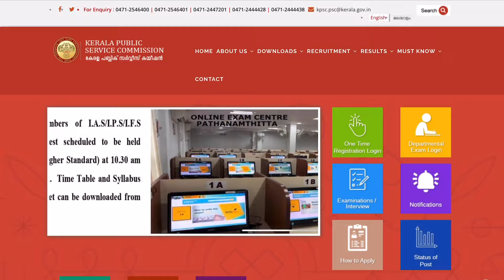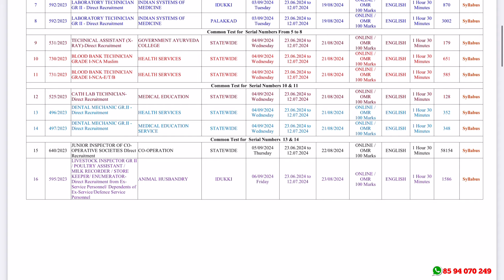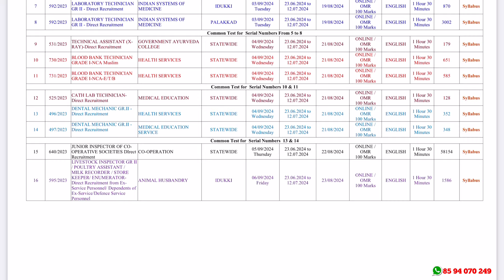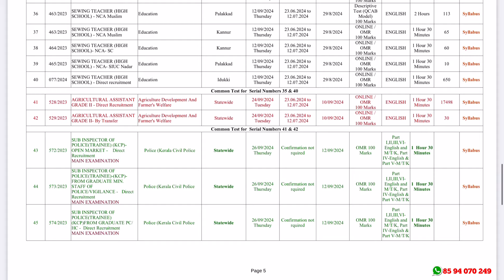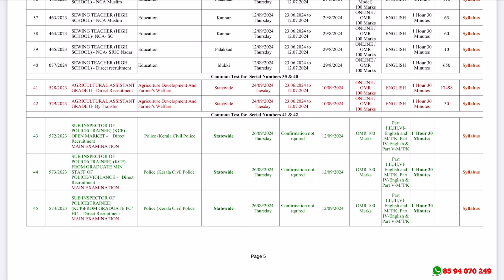കേരള PSC അറിയിപ്പ്.. ഉദ്യോഗാര്‍ത്ഥികള്‍ ശ്രദ്ധിക്കുക